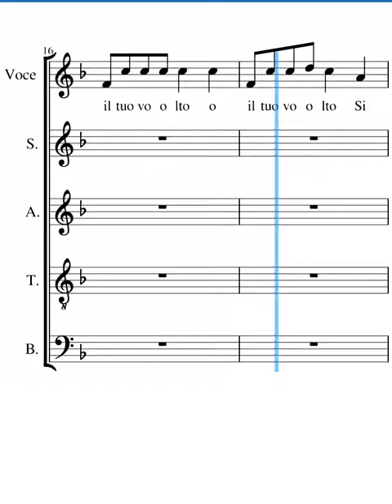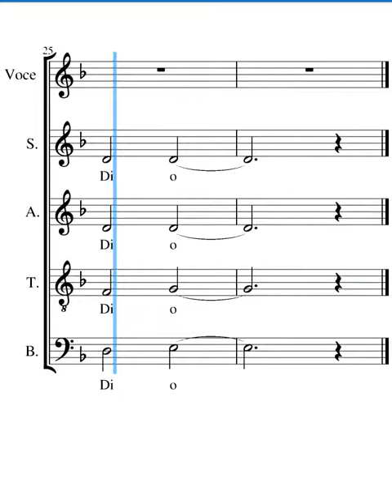Come il cervo va solista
voce del solista del canto Come il cervo va di Hurd e Deflorian (strofa)